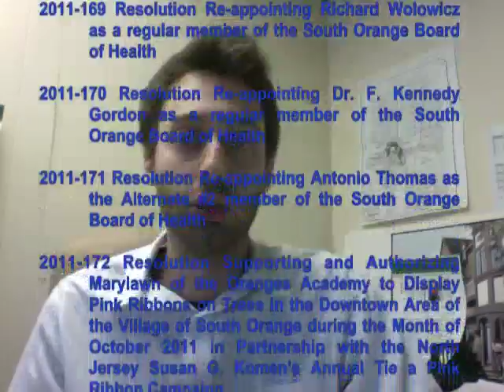South Orange June 27th 2011 BOT Update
A brief summary of the June 27th 2011 Regular Meeting of the South Orange Board of Trustees by Village President Alex Torpey. More at southorange.org